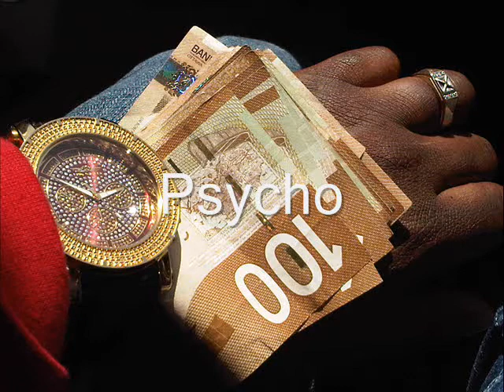Psycho - Hustle Hard (Remix)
Jungle City

Follow Me @Psycho_OutHere